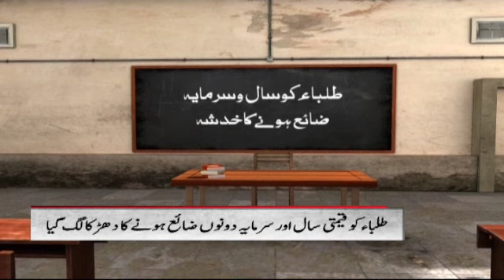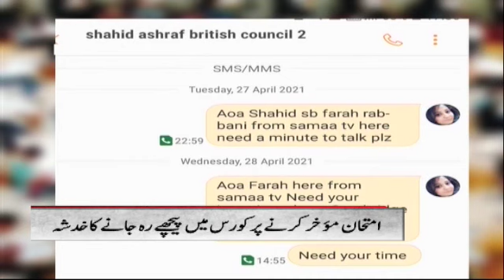Coronavirus: Cambridge issues new timetable for O level exams in Pakistan | SAMAA TV